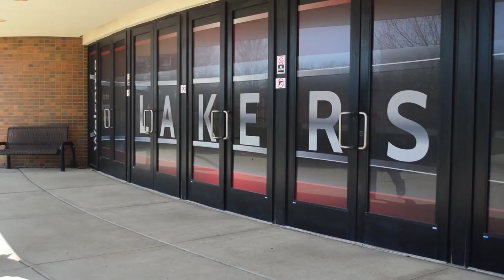Krystal Moore Documentary on International student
Documentary on International Student Arsene Gerengo.